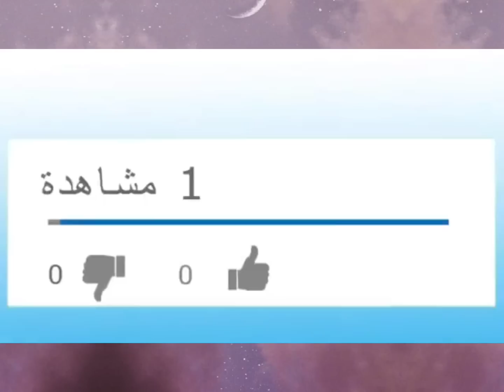جزائري يوجه رسالة بسبب الأفات الإجتماعية في الجزائر